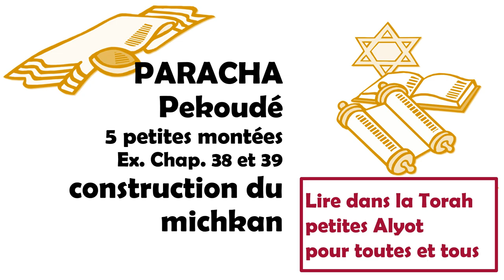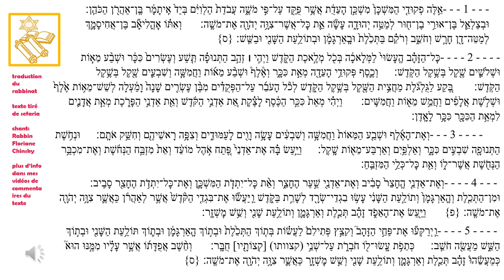Paracha Pékoudé pour office participatif, lecture de la Torah en hébreu avec le chant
00:22  1 38 :21-23  - Danièle
01:35  2 : 38 :24-27  4 v - Yankel
03:36   3 : 38 :28-30 3 v - Dominique
04:38   4 : 38 :31-39 :2 3 v - Charles
05:48   5 : 39 :3-5 3 v - Ruth
7 - maf haft Dominique s
1
אֵ֣לֶּה פְקוּדֵ֤י הַמִּשְׁכָּן֙ מִשְׁכַּ֣ן הָעֵדֻ֔ת אֲשֶׁ֥ר פֻּקַּ֖ד עַל־פִּ֣י מֹשֶׁ֑ה עֲבֹדַת֙ הַלְוִיִּ֔ם בְּיַד֙ אִֽיתָמָ֔ר בֶּֽן־אַהֲרֹ֖ן הַכֹּהֵֽן׃
Telle est la distribution du tabernacle, résidence du Statut, comme elle fut établie par l’ordre de Moïse; tâche confiée aux Lévites, sous la direction d’Ithamar, fils d’Aaron le pontife.
וּבְצַלְאֵ֛ל בֶּן־אוּרִ֥י בֶן־ח֖וּר לְמַטֵּ֣ה יְהוּדָ֑ה עָשָׂ֕ה אֵ֛ת כׇּל־אֲשֶׁר־צִוָּ֥ה יְהֹוָ֖ה אֶת־מֹשֶֽׁה׃
Beçalel, fils d’Ouri, fils dé Hour, de la tribu de Juda, exécuta donc tout ce que l’Éternel avait ordonné à Moïse,
וְאִתּ֗וֹ אׇהֳלִיאָ֞ב בֶּן־אֲחִיסָמָ֛ךְ לְמַטֵּה־דָ֖ן חָרָ֣שׁ וְחֹשֵׁ֑ב וְרֹקֵ֗ם בַּתְּכֵ֙לֶת֙ וּבָֽאַרְגָּמָ֔ן וּבְתוֹלַ֥עַת הַשָּׁנִ֖י וּבַשֵּֽׁשׁ׃ {ס}
secondé par Oholiab, fils d’Ahisamak, de la tribu de Dan, artisan et artiste, brodeur en étoffes d’azur, de, pourpre, d’écarlate et de fin lin.
 2
כׇּל־הַזָּהָ֗ב הֶֽעָשׂוּי֙ לַמְּלָאכָ֔ה בְּכֹ֖ל מְלֶ֣אכֶת הַקֹּ֑דֶשׁ וַיְהִ֣י ׀ זְהַ֣ב הַתְּנוּפָ֗ה תֵּ֤שַׁע וְעֶשְׂרִים֙ כִּכָּ֔ר וּשְׁבַ֨ע מֵא֧וֹת וּשְׁלֹשִׁ֛ים שֶׁ֖קֶל בְּשֶׁ֥קֶל הַקֹּֽדֶשׁ׃
Tout l’or employé à cette œuvre, aux diverses parties de l’œuvre sainte, cet or, produit de l’offrande, se monta à vingt-neuf kikkar, plus sept cent trente sicles, selon le poids du sanctuaire.
וְכֶ֛סֶף פְּקוּדֵ֥י הָעֵדָ֖ה מְאַ֣ת כִּכָּ֑ר וְאֶ֩לֶף֩ וּשְׁבַ֨ע מֵא֜וֹת וַחֲמִשָּׁ֧ה וְשִׁבְעִ֛ים שֶׁ֖קֶל בְּשֶׁ֥קֶל הַקֹּֽדֶשׁ׃
Ll’argent, produit du dénombrement de la communauté, fut de cent kikkar, plus mille sept cent soixante-quinze sicles, au poids du sanctuaire:
בֶּ֚קַע לַגֻּלְגֹּ֔לֶת מַחֲצִ֥ית הַשֶּׁ֖קֶל בְּשֶׁ֣קֶל הַקֹּ֑דֶשׁ לְכֹ֨ל הָעֹבֵ֜ר עַל־הַפְּקֻדִ֗ים מִבֶּ֨ן עֶשְׂרִ֤ים שָׁנָה֙ וָמַ֔עְלָה לְשֵׁשׁ־מֵא֥וֹת אֶ֙לֶף֙ וּשְׁלֹ֣שֶׁת אֲלָפִ֔ים וַחֲמֵ֥שׁ מֵא֖וֹת וַחֲמִשִּֽׁים׃
à un béka par tête, soit un demi sicle au poids du sanctuaire, pour tous ceux qui firent partie du dénombrement, depuis l’âge de vingt ans et au-dessus, au nombre de six cent trois mille cinq cent cinquante.
וַיְהִ֗י מְאַת֙ כִּכַּ֣ר הַכֶּ֔סֶף לָצֶ֗קֶת אֵ֚ת אַדְנֵ֣י הַקֹּ֔דֶשׁ וְאֵ֖ת אַדְנֵ֣י הַפָּרֹ֑כֶת מְאַ֧ת אֲדָנִ֛ים לִמְאַ֥ת הַכִּכָּ֖ר כִּכָּ֥ר לָאָֽדֶן׃
Or, les cent kikkar d’argent servirent à fondre les socles du sanctuaire et les socles du voile pour les cent socles cent kikkar, un kikkar par socle.
3
וְאֶת־הָאֶ֜לֶף וּשְׁבַ֤ע הַמֵּאוֹת֙ וַחֲמִשָּׁ֣ה וְשִׁבְעִ֔ים עָשָׂ֥ה וָוִ֖ים לָעַמּוּדִ֑ים וְצִפָּ֥ה רָאשֵׁיהֶ֖ם וְחִשַּׁ֥ק אֹתָֽם׃
Quant aux mille sept cent soixante quinze sicles, on en fit les crochets des piliers, la garniture de leurs chapiteaux et leurs tringles.
וּנְחֹ֥שֶׁת הַתְּנוּפָ֖ה שִׁבְעִ֣ים כִּכָּ֑ר וְאַלְפַּ֥יִם וְאַרְבַּע־מֵא֖וֹת שָֽׁקֶל׃
Le cuivre qu’on avait offert se monta à soixante-dix kikkar, plus deux mille quatre cents sicles.
וַיַּ֣עַשׂ בָּ֗הּ אֶת־אַדְנֵי֙ פֶּ֚תַח אֹ֣הֶל מוֹעֵ֔ד וְאֵת֙ מִזְבַּ֣ח הַנְּחֹ֔שֶׁת וְאֶת־מִכְבַּ֥ר הַנְּחֹ֖שֶׁת אֲשֶׁר־ל֑וֹ וְאֵ֖ת כׇּל־כְּלֵ֥י הַמִּזְבֵּֽחַ׃
On en fit les socles de l’entrée de la Tente d’assignation, l’autel de cuivre ainsi que son grillage de cuivre et tous les ustensiles de cet autel;
 - - -4
וְאֶת־אַדְנֵ֤י הֶֽחָצֵר֙ סָבִ֔יב וְאֶת־אַדְנֵ֖י שַׁ֣עַר הֶחָצֵ֑ר וְאֵ֨ת כׇּל־יִתְדֹ֧ת הַמִּשְׁכָּ֛ן וְאֶת־כׇּל־יִתְדֹ֥ת הֶחָצֵ֖ר סָבִֽיב׃
les socles au pourtour du parvis, ceux de l’entrée du parvis; toutes les chevilles du tabernacle et toutes celles du parvis, tout autour.
וּמִן־הַתְּכֵ֤לֶת וְהָֽאַרְגָּמָן֙ וְתוֹלַ֣עַת הַשָּׁנִ֔י עָשׂ֥וּ בִגְדֵי־שְׂרָ֖ד לְשָׁרֵ֣ת בַּקֹּ֑דֶשׁ וַֽיַּעֲשׂ֞וּ אֶת־בִּגְדֵ֤י הַקֹּ֙דֶשׁ֙ אֲשֶׁ֣ר לְאַהֲרֹ֔ן כַּאֲשֶׁ֛ר צִוָּ֥ה יְהֹוָ֖ה אֶת־מֹשֶֽׁה׃ {פ}
Des étoffes d’azur, de pourpre et d’écarlate, on fit des tapis d’emballage pour lé service des choses saintes; puis on fit le saint costume d’Aaron, ainsi que l’Éternel l’avait prescrit à Moïse.
וַיַּ֖עַשׂ אֶת־הָאֵפֹ֑ד זָהָ֗ב תְּכֵ֧לֶת וְאַרְגָּמָ֛ן וְתוֹלַ֥עַת שָׁנִ֖י וְשֵׁ֥שׁ מׇשְׁזָֽר׃
On confectionna l’éphod, en or, azur, pourpre, écarlate et lin retors,
5
וַֽיְרַקְּע֞וּ אֶת־פַּחֵ֣י הַזָּהָב֮ וְקִצֵּ֣ץ פְּתִילִם֒ לַעֲשׂ֗וֹת בְּת֤וֹךְ הַתְּכֵ֙לֶת֙ וּבְת֣וֹךְ הָֽאַרְגָּמָ֔ן וּבְת֛וֹךְ תּוֹלַ֥עַת הַשָּׁנִ֖י וּבְת֣וֹךְ הַשֵּׁ֑שׁ מַעֲשֵׂ֖ה חֹשֵֽׁב׃
On laminait des lingots d’or, puis on y coupait des fils qu’on entremêlait aux fils d’azur, à ceux de pourpre, d’écarlate et de fin lin, en façon de damassé.
כְּתֵפֹ֥ת עָֽשׂוּ־ל֖וֹ חֹבְרֹ֑ת עַל־שְׁנֵ֥י (קצוותו) [קְצוֹתָ֖יו] חֻבָּֽר׃
On y adapta des épaulières d’attache, par lesquelles ses deux extrémités se trouvèrent jointes.
וְחֵ֨שֶׁב אֲפֻדָּת֜וֹ אֲשֶׁ֣ר עָלָ֗יו מִמֶּ֣נּוּ הוּא֮ כְּמַעֲשֵׂ֒הוּ֒ זָהָ֗ב תְּכֵ֧לֶת וְאַרְגָּמָ֛ן וְתוֹלַ֥עַת שָׁנִ֖י וְשֵׁ֣שׁ מׇשְׁזָ֑ר כַּאֲשֶׁ֛ר צִוָּ֥ה יְהֹוָ֖ה אֶת־מֹשֶֽׁה׃ {ס}
La ceinture servant à le fixer faisait partie de son tissu, était ouvragée de même: or, azur, pourpre, écarlate et lin retors, comme l’Éternel l’avait prescrit à Moïse.